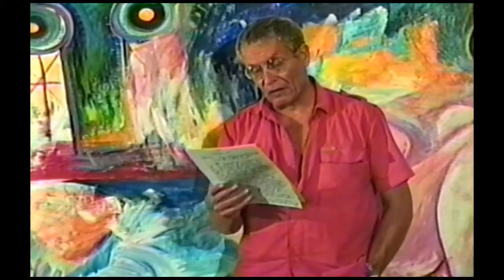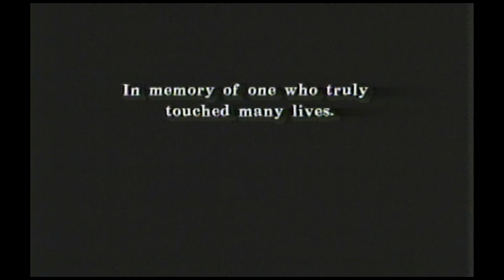Randall McCarthy and "The Book"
Randall McCarthy expounds on the concepts of Robert Michael Dittler, and his vision for what he calls "The Book".